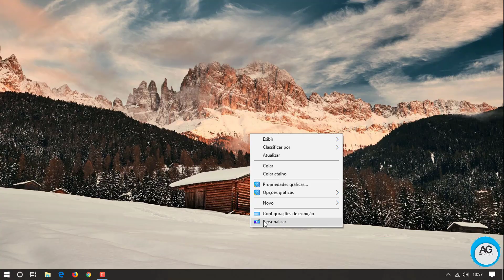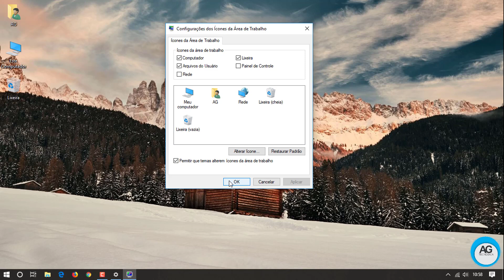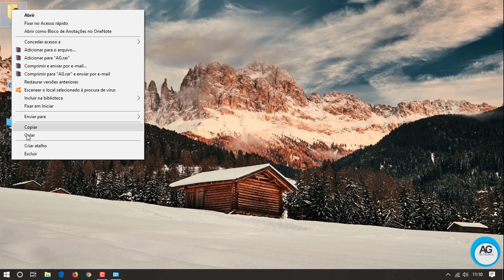Como ativar e desativar ícones da área de trabalho no Windows 10, Solução!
Neste vídeo você aprenderá como ativar e desativar ícones da área de trabalho no Windows 10. Solução!